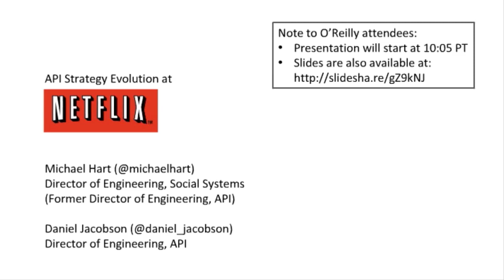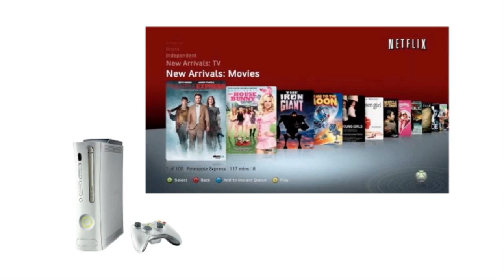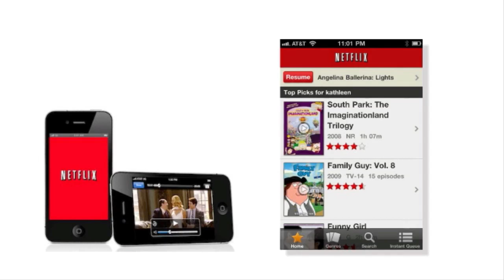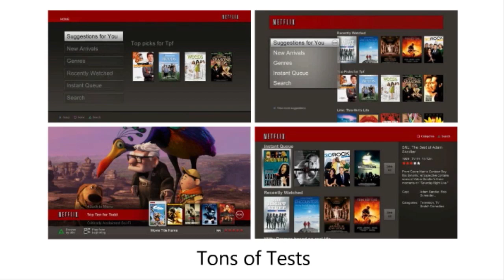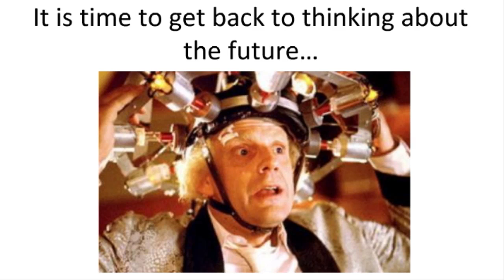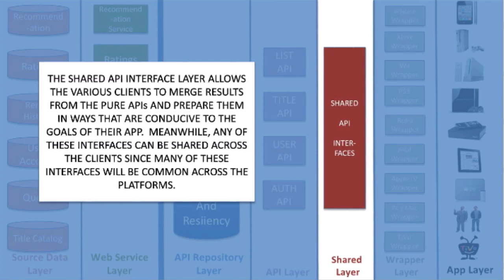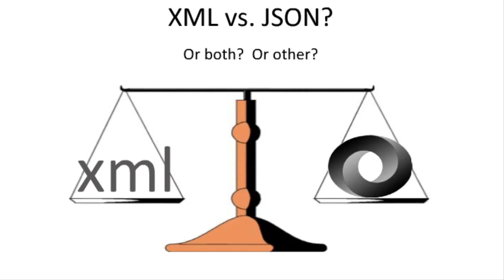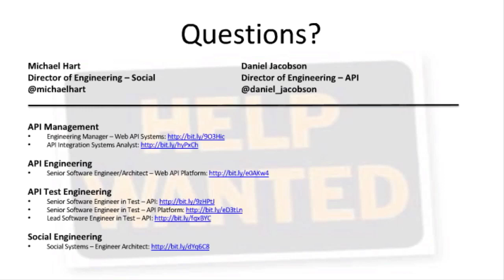O'Reilly Webcast: Netflix and the Second Coming of the Internet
A look at the shift to an API-driven web where content, marketing and commerce are carried out beyond the browser in a world of millions of internet-connected devices, mobile computing and the rise of the app store. This webcast includes presentation and discussion on successfully developing an API strategy for retail, media and ecommerce companies in the new internet. Learn how to drive mobile apps, cloud services and innovation using APIs for developer adoption and revenue-generating partnerships. Michael Hart, Director of Engineering at Netflix and Mike Debnar, Vice President of Multichannel at Apigee, will discuss the business shift to an as-a-Service model as well as the new technical demands and infrastructure required by the "API Economy."